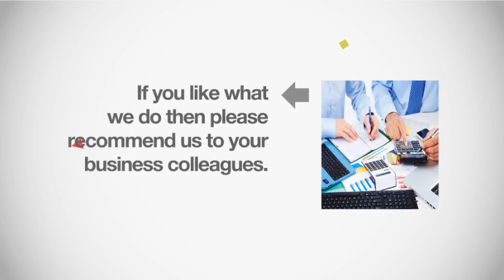Accountants Suffolk - Gray and Co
For accounting, give Gray & Co a call today. With over 40 years experience in all aspects of accountancy, you are guaranteed a reliable, friendly and professional service.